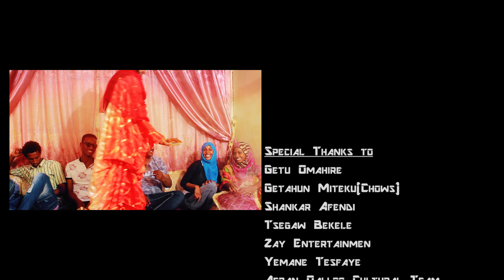Sami Yaynu - Dire (ድሬ) New Ethiopian Music Video 2015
Melody and Lyrics - Ermi and Sami
Music Arrangement - Ermias Dagne
Camera - Nasir Adem and Salah Mohammed